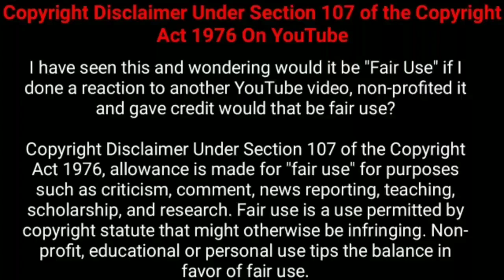ஒரு இரவு முழுக்க நடக்கும் பயணம்!!! | Movie Explained in Tamil | Tamil Voiceover | 360 Tamil 2.0